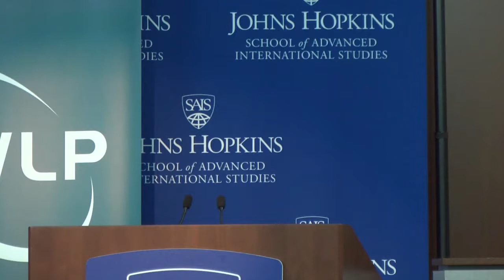"The World We Seek" Conference Introductions and Keynote of Zainab Hawa Bangura (2015)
This video features conference introductions and the keynote address of Zainab Hawa Bangura at WLP's The World We Seek conference.

[00:00:00]  Dr. Vali Nasr, Dean of SAIS welcomes the audience and provides an overview of issues addressed.

[00:08:30]  Mahnaz Afkhami, President of WLP, provides an overview of women's places in society across the globe, and the historical backdrop for power structures that have not allowed positive changes for women to occur fast enough.

[00:25:05]  KEYNOTE ADDRESS: Zainab Hawa Bangura shares her experiences as United Nations Under-Secretary-General and Special Representative of the Secretary General on Sexual Violence in Conflict. “There can be no security without women’s security.”  She notes that the confluence of global crises related to health, infrastructure, and armed conflict threatens to reverse gains in women’s rights and human rights.

Historically, rape, sexual slavery and forced marriage were simply what it meant to be a woman in a war zone. Today, women’s bodies are still being used as battlefields in wars started by men. Zainab notes that in the political economy of the Syrian conflict, women are part of the currency ISIL uses to consolidate its power, and wonders why extremist groups that seem to harbor no fear of bloodshed or death are so afraid of women’s freedom.  She comments that ISIL is using modern communication technology in service of a medieval ideology and agenda; if information is their oxygen, we must find ways to suffocate them. Efforts to address [issues of women and war] will not be effective until the level of resources matches the scale of the problem.

She discusses victims’ lives, noting that in turning victims into outcasts, widespread rape can shred an entire social fabric. Other damaging effects of war on women include maternal mortality rates (they double in war torn countries), and the number of women holding legal title to land is almost half in the wake of war.

Amid this bleak backdrop, Zainab expresses her faith in young women to carry the baton of the Beijing (Platform) forward. She notes that the greatest guarantor of women’s rights is a peaceful state, and that no problem can ever be solved by silence. “It is possible and indeed imperative to change cultures of impunity for sexual and gender-based violence into cultures of deterrence."